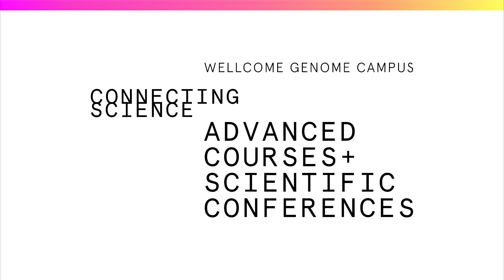Interview with Professor Sally Davies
Professor Sally Davies ( UK Special Envoy on Antimicrobial Resistance)
discusses, the global problem of antimicrobial resistance, and why antibiotics underpin modern medicine.